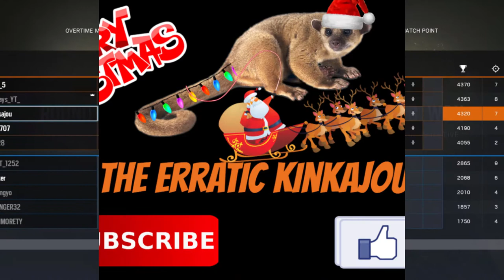Seven Days of Kinkajou Ep. 5 - CAVEIRA THREE PIECE w/ Friends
On this channel, you can expect videos of various video games, including Rainbow Six Siege, Fortnite, and Call of Duty: Black Ops 4, featuring my friends.

Seven Days of Kinkajou is a series that will have compilations of clips and full games that will run throughout the week leading up to Christmas day.